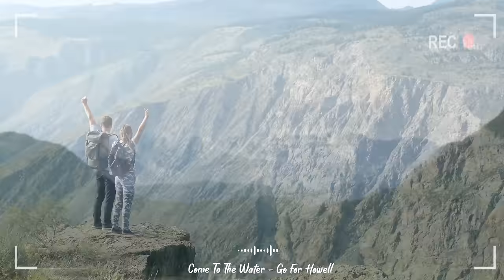Positive Morning/Energetic playlist for a new day/indie/Pop/Folk/Acoustic Playlist🌻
0:00 It'll Be Alright - Cody Francis
3:10 I'm Thinking about You - Windshield
6:52 All My Time - Bluma Petersen
10:35 If I Wrote You a Song - Melanie Bell
14:48 Screaming Out - Duplex Heart
18:34 Stuck in the Moment - Alexa Cappelli
21:24 Apologize - Loving Caliber
25:28 Baby Bye - Vicki Vox
28:37 Beauty In The Mundane - Bird Of Figment
31:53  Best Kept Secrets - Rue Rosa
35:02 Drinking You off My Mind - Thyra
38:55 Even If the Sky Is Falling Down - Candelion
41:43 I Found The Answers In You - Loving Caliber
44:54 If I Was Your Girlfriend - Mondays
48:08 I'm Dreaming Of You - Candelion
51:24 I'm On My Way - The Eastern Plain
54:41 In And Out Of Love - The Eastern Plain
59:11 In Bloom - Victor Lundberg
1:02:55 Just One Kiss - Loving Caliber
1:06:53  Love a Little Harder - Mindme
1:09:51 My Dear - Velvet Moon
1:13:26 Nothing Makes Sense Anymore - Daniel Gunnarsson
1:16:50 Only Way is Up - Vicki Vox
1:20:47 Part Of Me Still Wants You - Sture Zetterberg